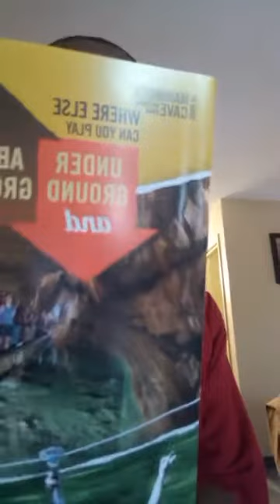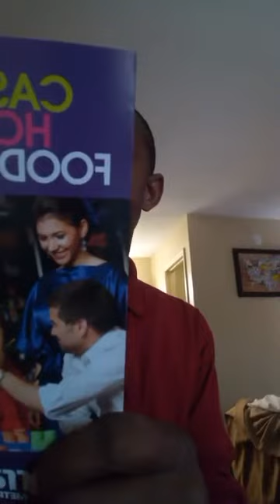Econo Lodge & Suites-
Congrats to statewide award winners from yhe CEO of Broadway Jubilee,CORPORATION

Low-key budget hotel offering an indoor pool, plus free continental breakfast & Wi-Fi.